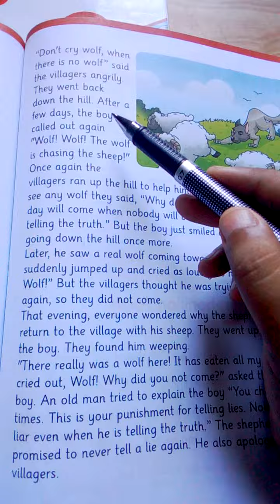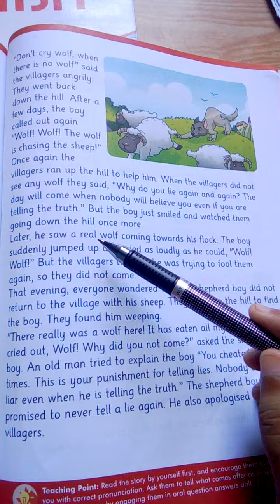GRADE:2 English Unit#9 Pg#49 Rd/The Message School Sialkot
The Message School Sialkot